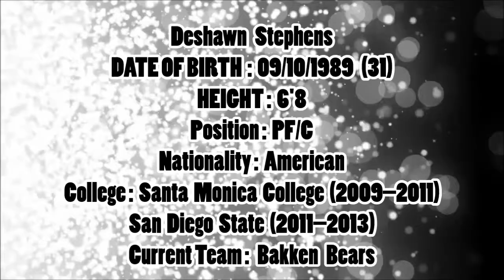Deshawn Stephens ● Career Best Plays & Highlights ● MONSTER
DeShawn Stephens F  #23

Current Team: Bakken Bears

Born: Oct 9, 1989 (31 years old)

Birthplace/Hometown: Los Angeles, California

support us!!